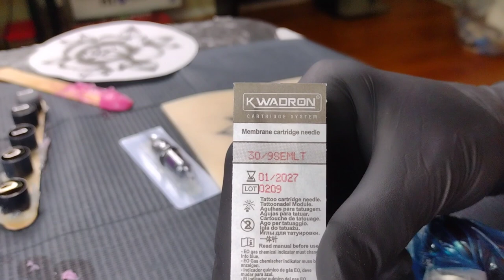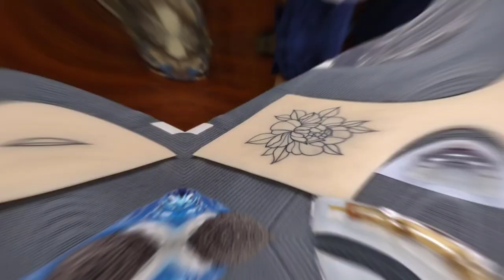Soft Shading On Reel Skin/Pendulum Shading aka Practicing Technique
once again this is how I run thru shading a tattoo.